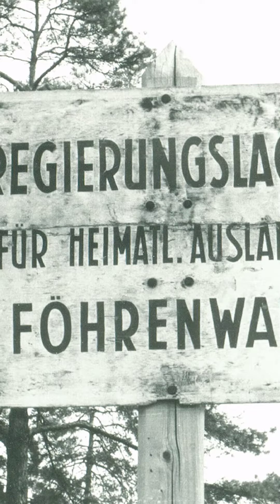10 Jahre Bürger fürs BADEHAUS - Teaser | Erinnerungsort BADEHAUS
Sei mit dabei – 10 Jahre Bürger fürs BADEHAUS!

Wie die Zeit vergeht…
Vor 10 Jahren schlossen sich der Historische Verein Wolfratshausen e.V. und die Siedlergemeinschaft Waldram e.V. zu einer Bürgerinitiative zusammen, um den sogenann¬ten „Badebau“ vor dem Abriss zu retten und den ortsbild¬prägenden Kolpingplatz zu bewahren. Am 25. September 2012 wurde dann ein neuer Verein gegründet: „Bürger fürs BADEHAUS Waldram¬Föhren¬wald e.V.“.

Dieses besondere Jubiläum wollen wir bei einem Festakt feiern mit politischen Beiträgen, mit Musik von Josef Brustmann, Sebastian Horn und Benny Schäfer, der Premiere des Films „Das BADEHAUS entsteht“ und einem Beitrag der „Jungen Badehäusler*innen“. Zudem eröffnen wir mehrere Erweiterungen in der Dauerausstellung: Neben thematischen Ergänzungen in Form von Exponaten und Karten ist ein Highlight der neue Zeitstrahl, der über alle drei Stockwerke hinweg die regionale Geschichte in den deutschen bzw. internationalen Kontext setzt.

Ab 15 Uhr berichten wir auf unserer Mitgliederversamm¬lung über das vergangene Vereinsjahr. Zudem steht in diesem Jahr wieder die Wahl von Vorstand und Beirat an.

Ab 18 Uhr laden wir Sie ein hier den Livestream des Festaktes mitzuverfolgen. Aus Platzgründen können wir leider vor Ort nur geladene Gäste empfangen.

🏠 Erinnerungsort BADEHAUS
Kolpingplatz 1
82515 Wolfratshausen
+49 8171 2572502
ℹ Öffnungszeiten:
Fr 9-17 Uhr
Sa & So 13-17 Uhr
Kommt vorbei!